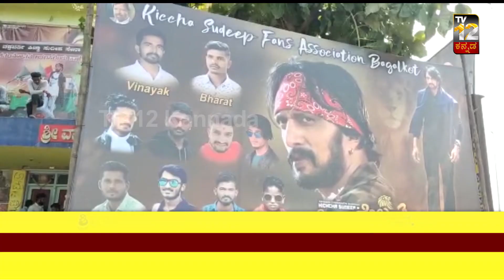ವಾಸವಿ ಚಿತ್ರಮಂದಿರದಲ್ಲಿ ಕಿಚ್ಚನ ಬೃಹತ್ ಕಟೌಟಗೆ ಕ್ಷೀರಾಭಿಷೇಕ..!